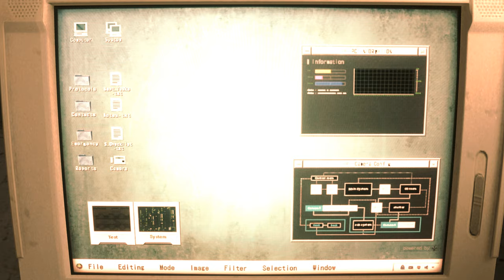Valerie Harmone Costume Resident Evil 2 Resident Evil Resistance Mod Part 1